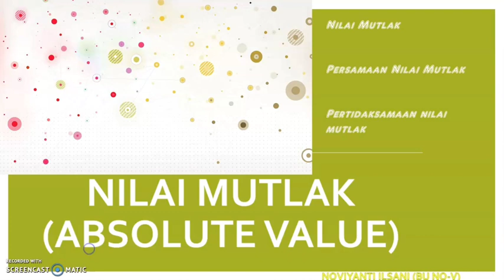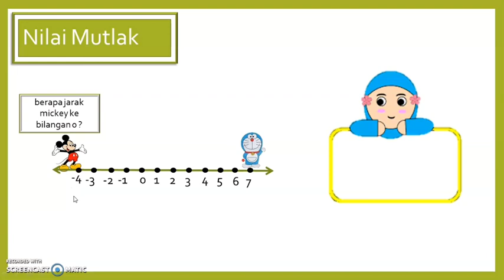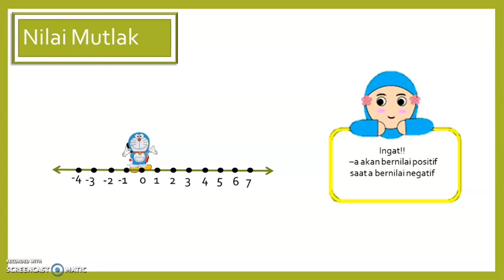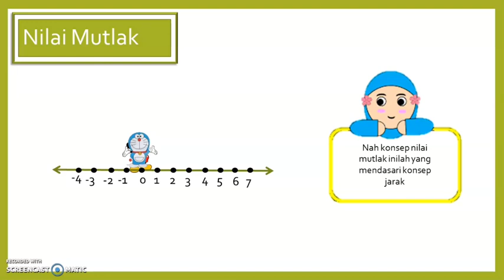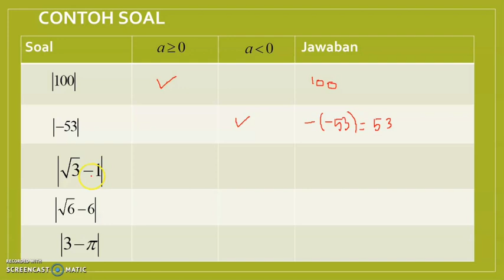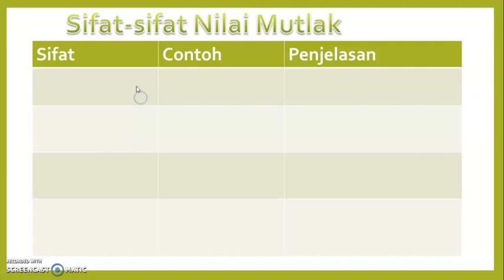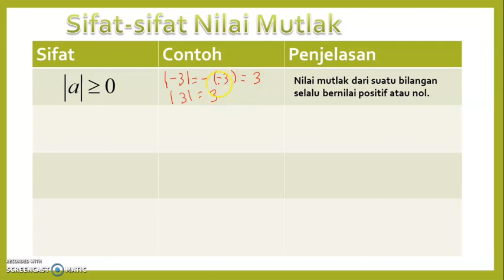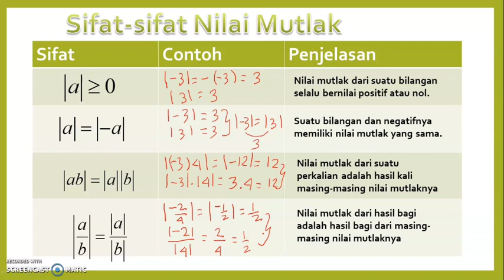Nilai Mutlak (Absolute Value)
Seri Nilai mutlak akan dibagi menjadi 3 yaitu:
1. Nilai Mutlak
2. Persamaan Nilai Mutlak
3. Pertidaksamaan Nilai Mutlak